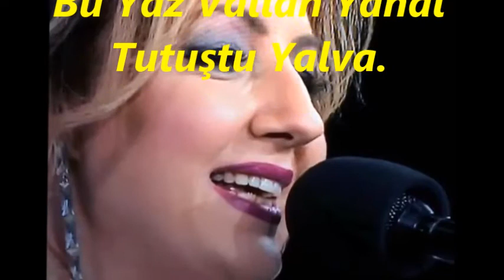Belgin GÖK-Yalovanın Şen Kızını Kandıralım Alalım (NİKRİZ)R.G.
SOLİST:
*BELGİN GÖK*
VİDEOYU YAPAN
*RECEP GAYRETLİ*
GÜFTE: YESÂRİ ASIM ARSOY
BESTE: YESÂRİ ASIM ARSOY
USUL: CURCUNA
MAKAM: NİKRİZ
Yalovanın Şen Kızını Kandıralım Alalım
Elâ gözlü dilber yari sevdalara salalım
Naz ederse o ceylanı yatağından çalalım
Edası hoş işvesi hoş kendisi hoş
Kokladım oldum sarhoş
Güzel Yalva, Şirin Yalva
Bu Yaz Vallah Yandı Tutuştu Yalva.